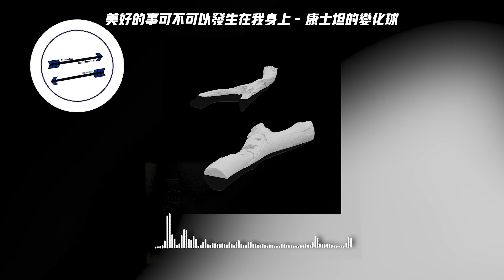美好的事可不可以发生在我身上 - 康士坦的变化球『我们半推半就的人生』【動態歌詞】